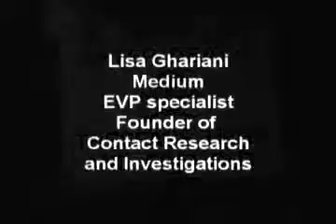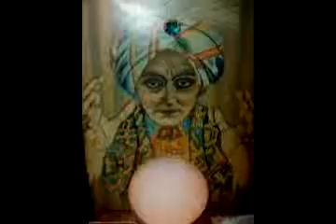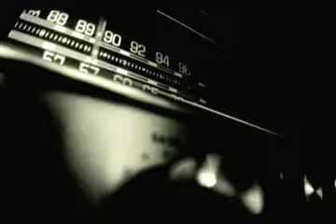EVP and Alternate Realities Part 1